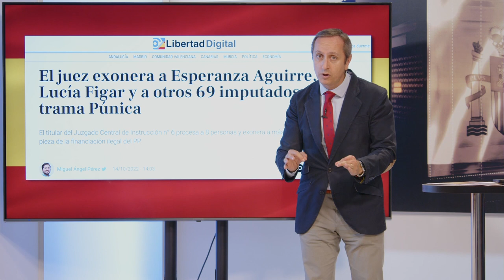CARLOS CUESTA: El juez ha exonerado a Aguirre, Lucia Figar y otros 69 imputados de la trama Púnica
El director de Con España A Cuesta, Carlos cuesta nos cuenta como el juez ha exonerado a Esperanza Aguirre, Lucia Figar y otros 69 imputados de la trama Púnica, el gobierno no se ha salido con la suya esta vez.